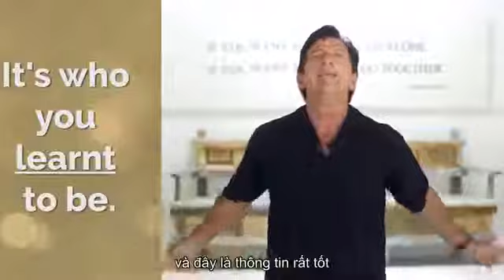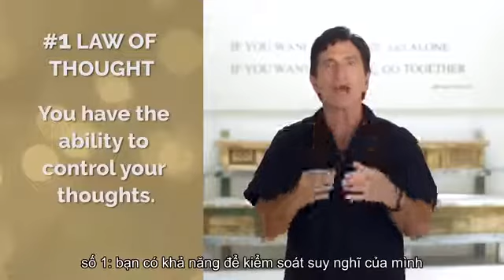Kiểm soát tâm trí T.Harv Eker | Thai Huyen Official